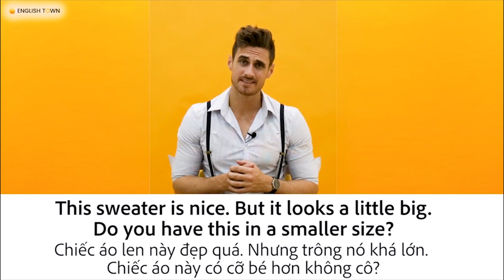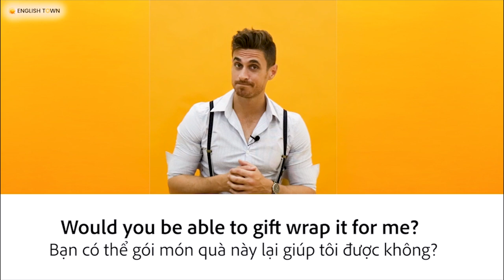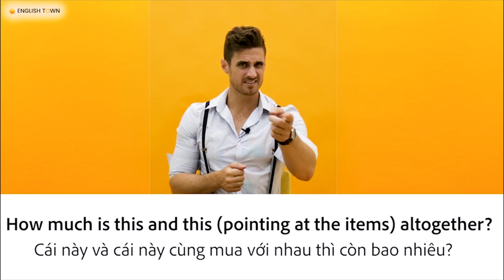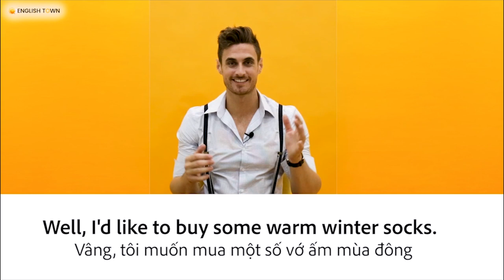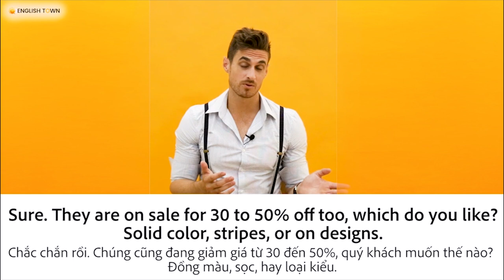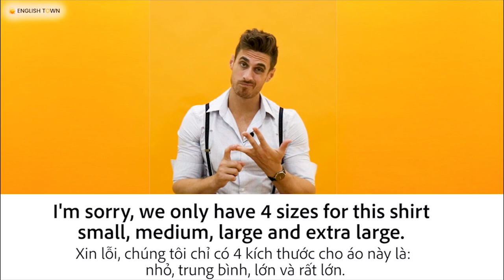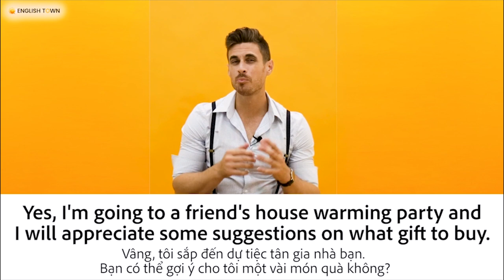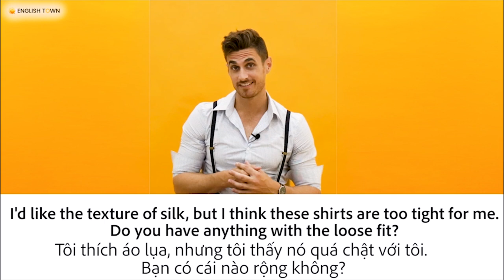[English Town] Mẫu câu tiếng Anh chủ đề MUA SẮM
Mua sắm là sở thích của hầu hết mọi cô gái, kể cả những bà nội trợ bận rộn. Cùng với cuộc sống ngày càng hiện đại, mua sắm trở thành một trong những cách giải trí của chị em mội khi gặp chuyện buồn hay stress.

Đặc biệt, khi đi du lịch tại những thiên đường như Hồng Kong, Thái Lan, Paris,... chắc hẳn không cô gái nào có thể từ chối việc ghé qua và mua một số món hàng cho riêng mình. Hãy nắm vững những mẫu câu tiếng Anh giao tiếp thông dụng khi đi mua sắm sau đây để có thể thoả mãn sở thích của mình ở mọi nơi bạn tới nhé!

🏠 ET 1: Lầu 4-5, Toà Nhà Sumikura 18H Cộng Hoà, QTB